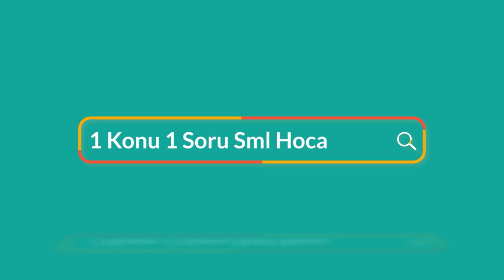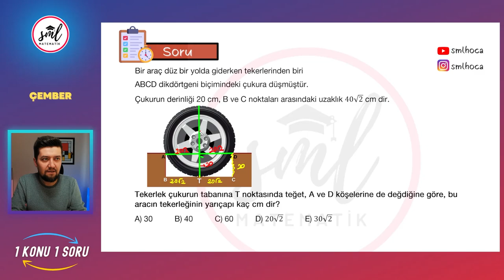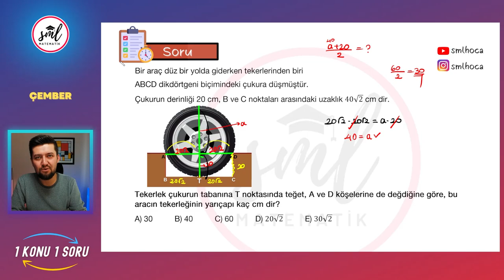1 Konu 1 Soru | Geometri Çember Sorusu | TYT - AYT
1 Konu 1 Soru | Geometri Çember Sorusu | TYT - AYT